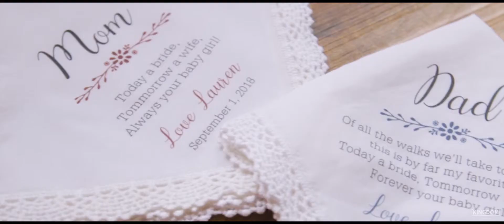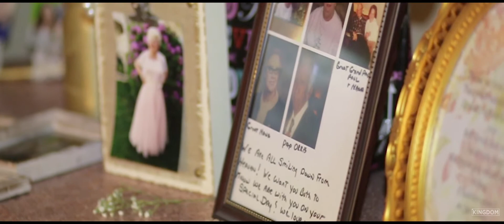DAVE + LAUREN WEDDING